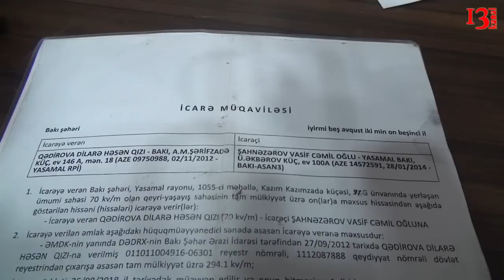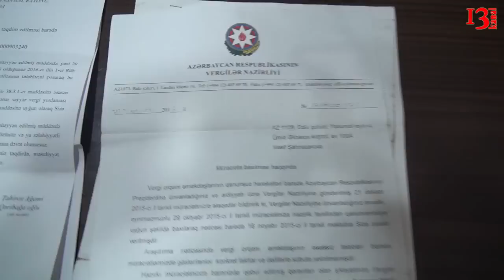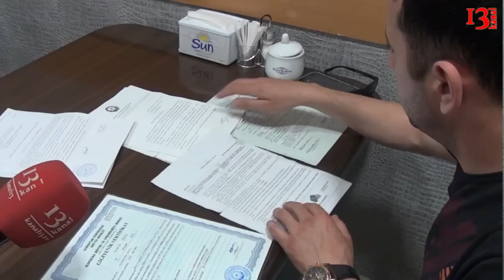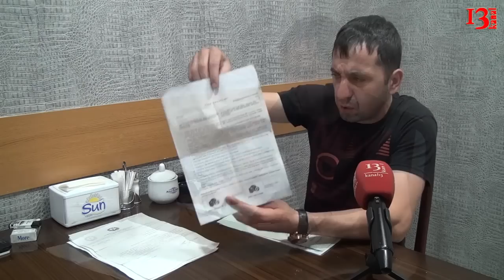"Vergilərdən mənə dedilər ki, bizdən şikayət etmisən, sən işləyə bilməzsən" - Prezidentə müraciət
Daha bir sahibkarın prezidentə müraciəti - "Cənab Prezident, sizə Verigilər Nazirliyindən yazığım şikayəti baxmağa Vergilər Nazirliyinə göndərmisiniz. Mən sizə arxalanmışam axi, cənab Prezident. Bir iş qurmaq istəyirəm məni işləməyə qoymurlar. İndi də çıxıb xaricdə yaşayanlara müraciət edirisiniz ki, gəlin Azərbaycana pul qoyun. Mənim tanıdıqlarım deyir ki, biz Azərbaycana 1 manat pul qoymarıq. Mən artıq bu ölkədə qalmaq istəmirəm. Vergilərdən mənə dedilər ki, bizdən şikayət etmisən, sən işləyə bilməzsən"